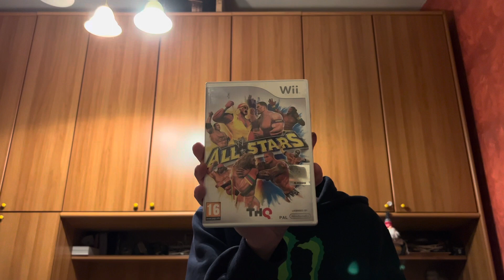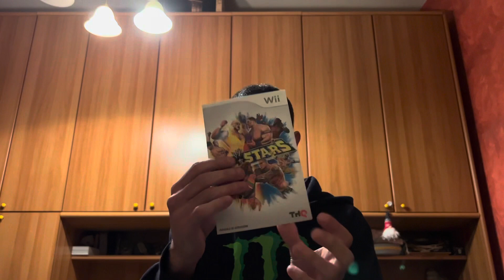Acquisti videogames ep.2 - ottobre 2023… qualche bel affare!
Ecco i miei acquisti videoludici per il mese di ottobre!